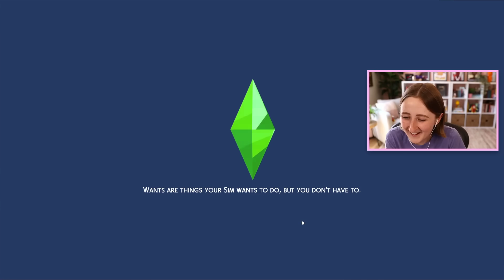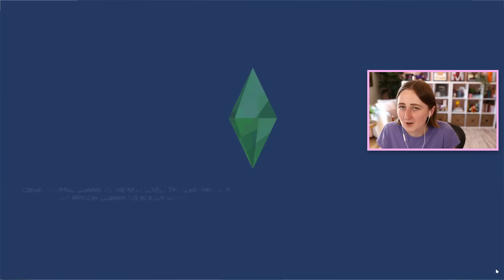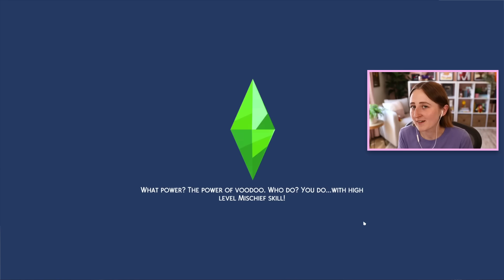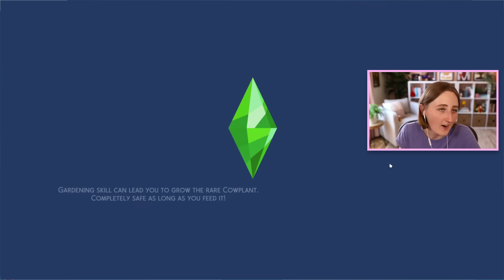throwing my sims a keg party lol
Episode 5 of our University let's play!